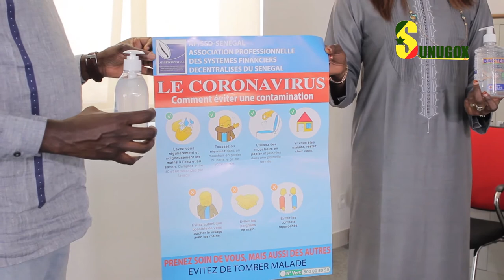Lutte contre le C0VID19: Zahra I. T. Diop,( MESS) invite au respect des mesures d'hygiène .